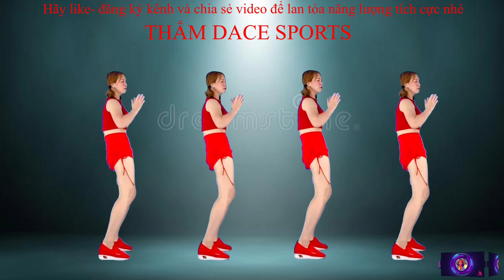💥BÀI BIÊN ĐẠO MỚI- LẠ- ĐỘC NHẤT 💥NHẢY DÂN VŨ💥BẠN KHÔNG Ở CẠNH TÔI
_Chúc tất cả mọi người có những giây phút thật thư giãn và thoải mái khi xem video của mình.
_Hãy LIKE và CHIA SẺ video để ủng hộ kênh cho mình nhé.
_Mọi ý kiến đóng góp xin để dưới phần bình luận nhé.